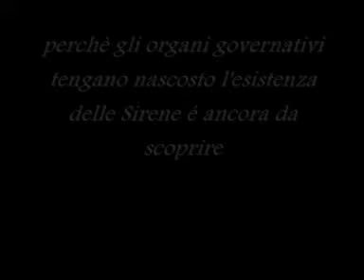NAPOLI_Sirene a San Giovanni a mare - Golfo di Napoli.wmv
NAPOLI_Sirene a San Giovanni a mare - Golfo di Napoli
Filmato mai divulgato e non si comprende a quale scopo
Guardate e diffondete